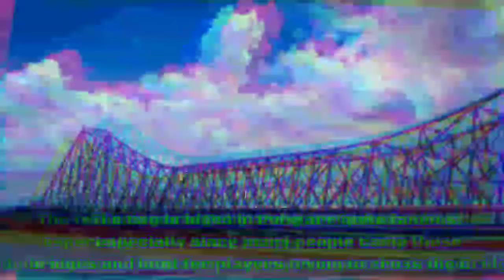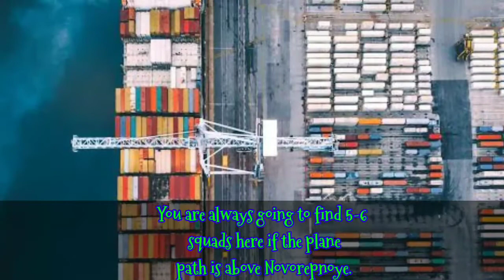Top 5 Pubg real place | Pubg mobile places in real life | Part 2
Hope you will like the video. It is a part 2 of the video Top 5 Pubg real place, Pubg mobile places in real life.

Name of the places :

1. Quarry
2. The Bridge, Erangel
3. The Church, Pochinki Erangel
4. Sosnovka Military Base
5. Novorepnoye